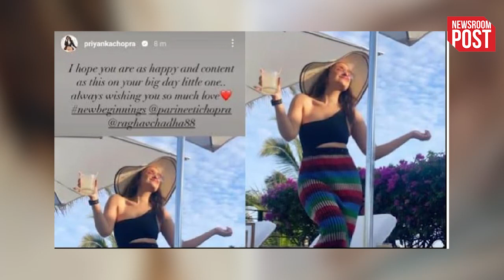Parineeti-Raghav Wedding | प्रियंका की नई पोस्ट देखकर घुमा फैंस का सिर, परिणीति को लेकर किया पोस्ट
Parineeti-Raghav Wedding | Bollywood actress Parineeti Chopra is going to get married after a day i.e. on 24th September. This grand wedding is going to take place in Udaipur. Bollywood actress Parineeti Chopra is going to be Radhav Chaddha's partner. Radhav Chadha is a leader of Aam Aadmi Party. The background of both of them is very big, hence every kind of preparations have been made to make this marriage special. Money has been spent like water to make every occasion memorable, from accommodation to food.

parineeti-raghav wedding
parineeti raghav wedding date
second marriage wedding ideas
wedding song for instagram story
raghav chadha and parineeti chopra wedding
simple wedding hashtags